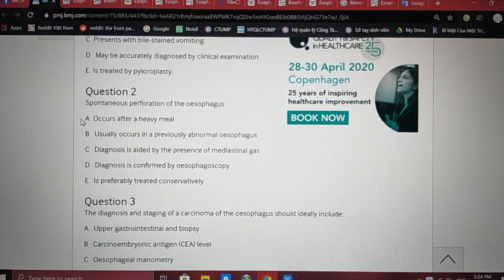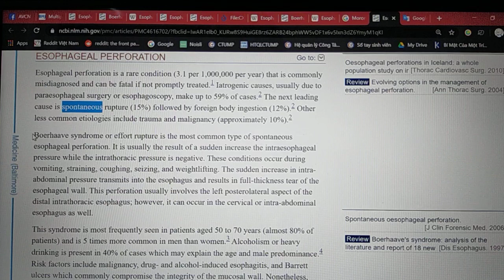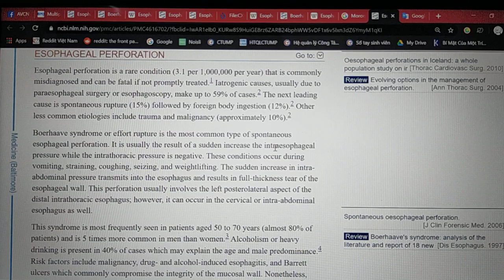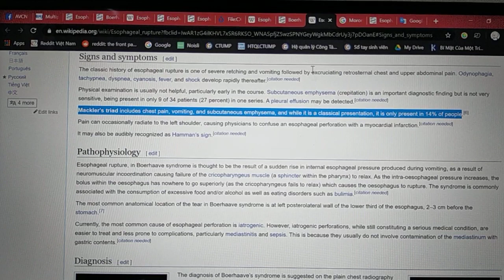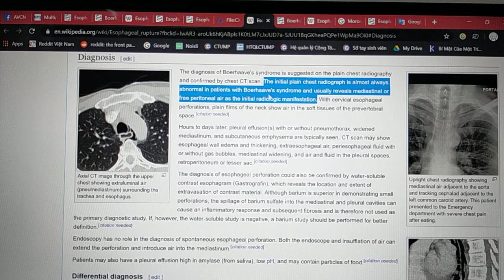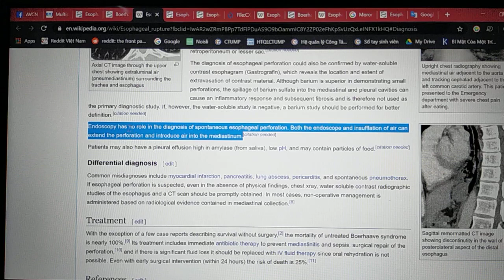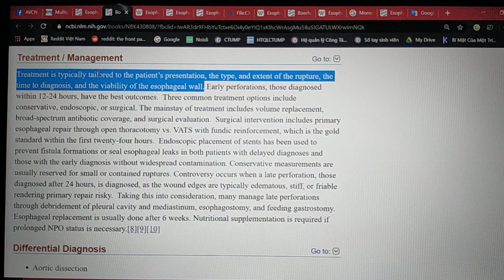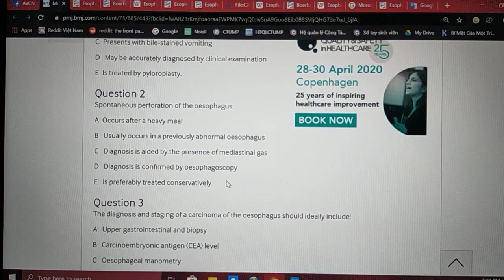23-2-2020, Duyên Nguyễn, Y43, giải đề thi vỡ thực quản (Esophageal rupture).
Trình bày chi tiết, phát âm chuẩn, sử dụng tltk trách nhiệm cao.